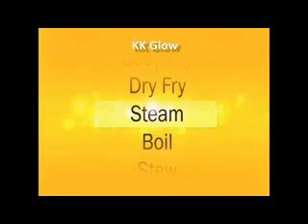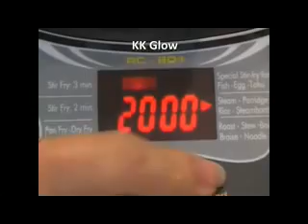deliBot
1) Cook Like an Iron Chef                 Microcomputer controlled special cooking programs emulate delicate touch of a gourmet chef. It is 3-dimensional heating system with constant fresh air supply design ensure the cooked food remains fresh and tasty.

2) No Oils, No Fumes                   Patented KSD temperature control technology and a see through top cover ensures optimum cooking that greatly reduces the use of cooking oil and cooking fume produced. This helps to keep your kitchen cleaner.

3) Easy to Operate                    Simply put in all ingredients, select your desired cooking method and let deliBot do all the cooking. Food-graded non-Teflon-coated inner pot and upper heater guide makes cleaning a breeze.

4) Save Time and Electricity                    Normal dishes take only 3 minutes to be ready. Double-layer hollow pot design helps to achieve the best heating effect consistently thereby conserving electricity.

5) Safe and Secure                    deliBot comes with automatic protection against overheating, over voltage, overflow and even automatic power-off for maximum safety. It also complies with European CE and RoHS safety and quality standards.